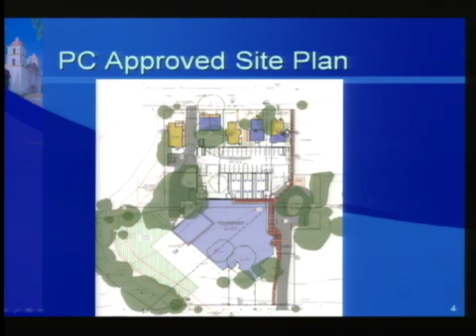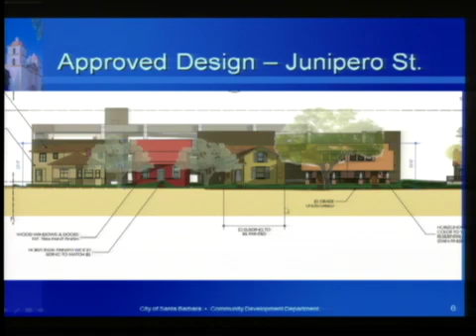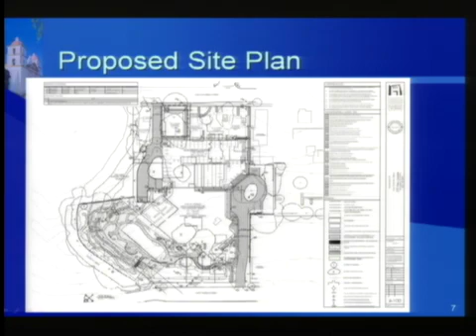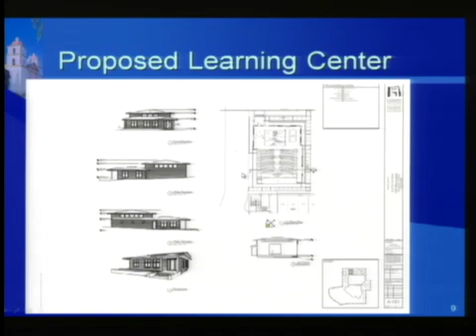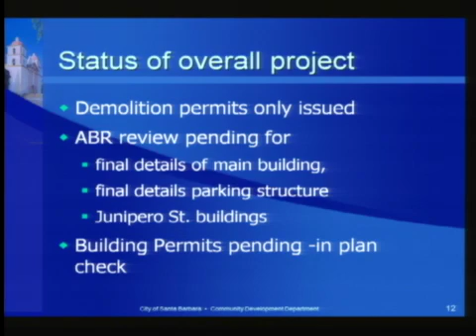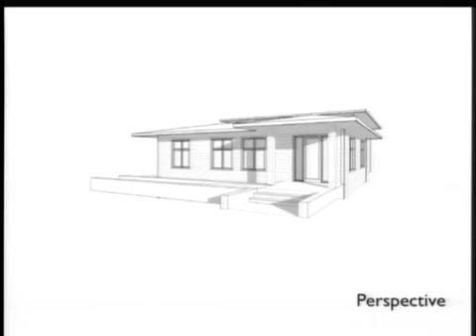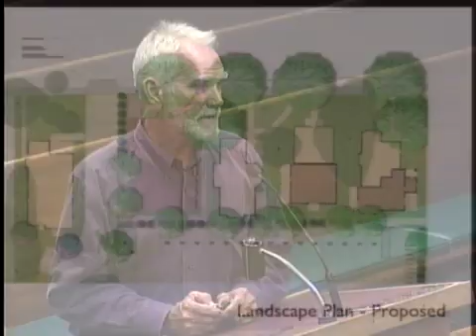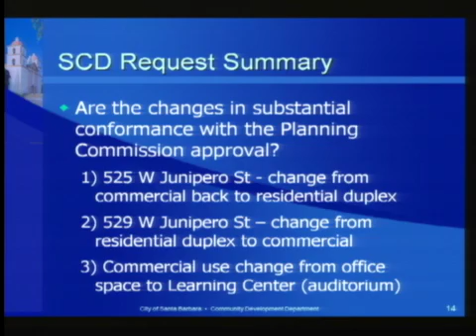Planning Commission - 2015-08-13